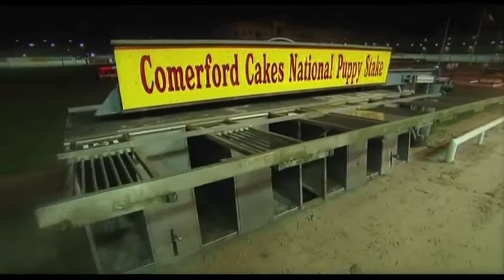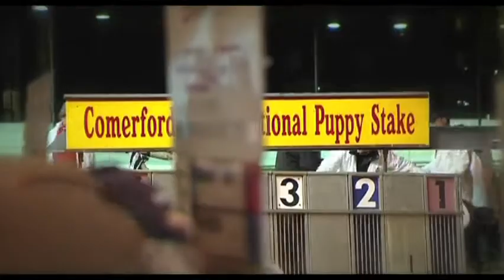Comerford Cakes National Puppy Semi-Finals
Semi-Final Highlights from Shelbourne Park for the Comerford Cakes National Puppy Stake, Saturday 12th December 2009